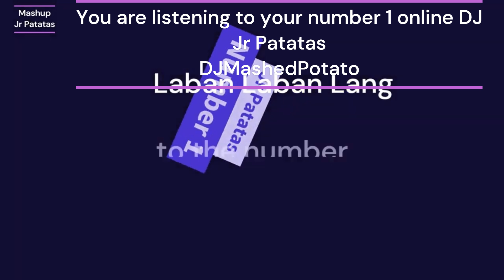JrPatatas Online DJ Show ,New Mashup Binibini + Pagsamo ZackTubudlo and ArthurNery JrPatatas Mashup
JrPatatas  Online DJ Show ,New Mashup Binibini + Pagsamo ZackTubudlo and ArthurNery JrPatatas Mashupndrea Brilliantes, dahilan ng selos
Kathniel Breakup Isosogo mo na ba?
o Laban laban lang tayo KathrynBernardo
DJ Daniel Padilla Sosogo ka na ba?